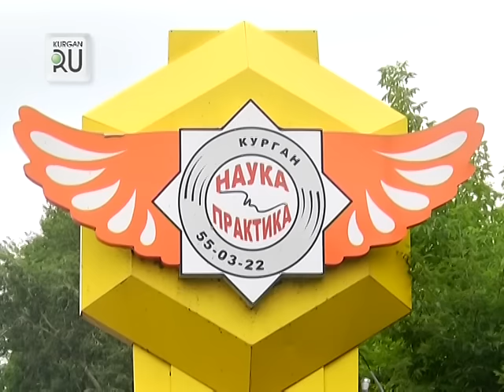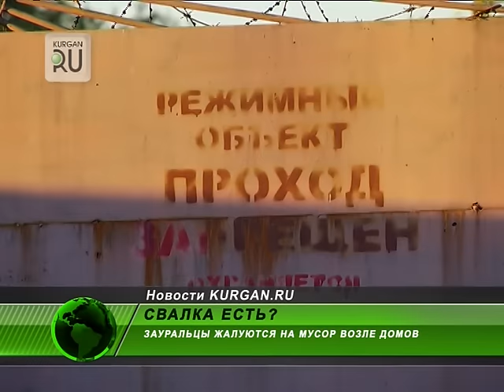Люди задыхаются и пугаются крыс. Собственник свалки «у Синтеза» все отрицает